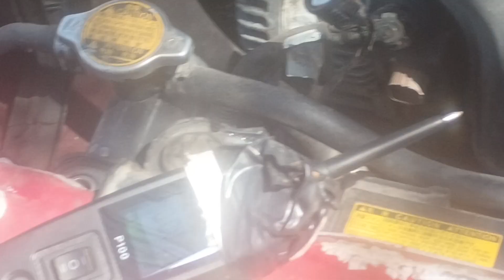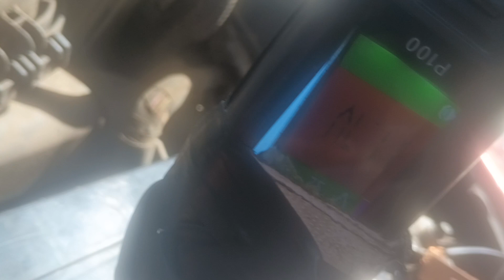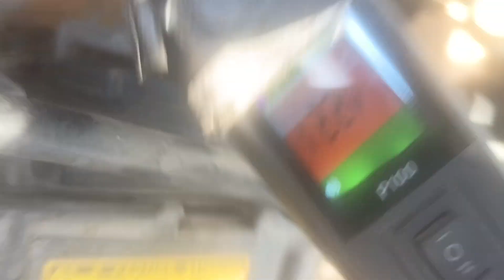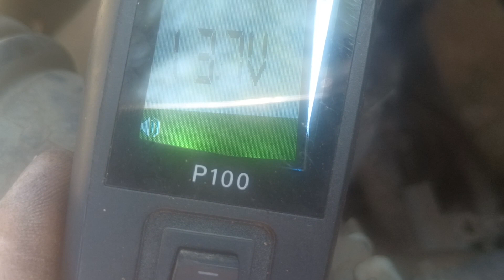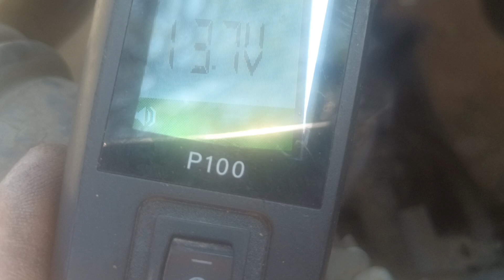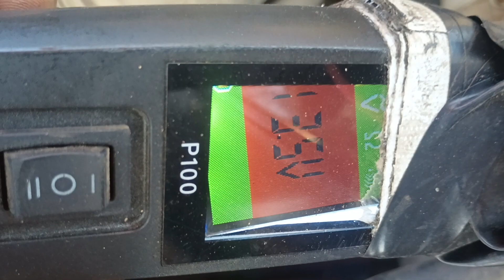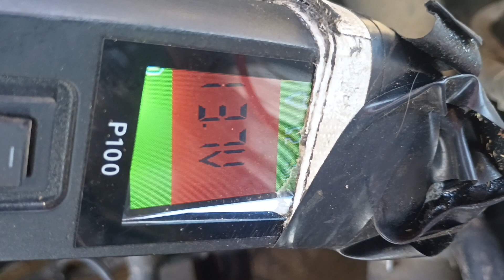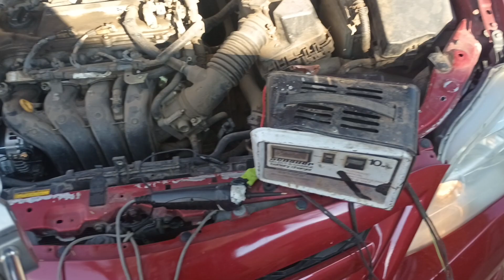2010 Toyota Corolla no carga el alternador. 1.8 motor